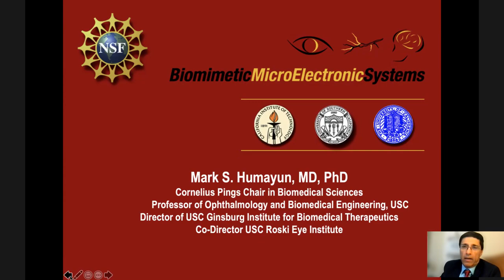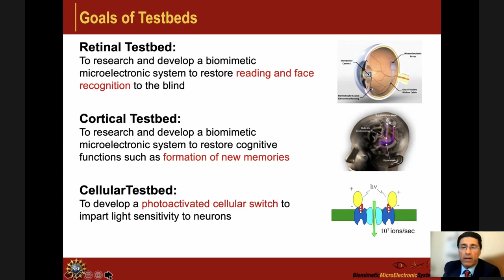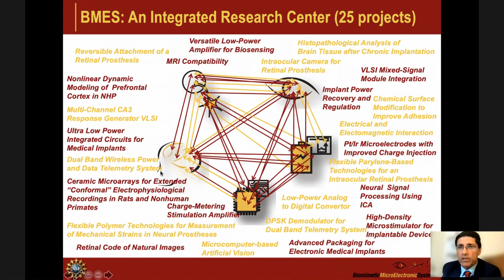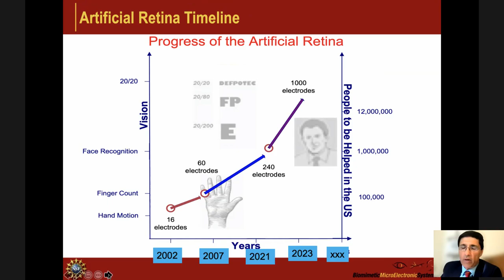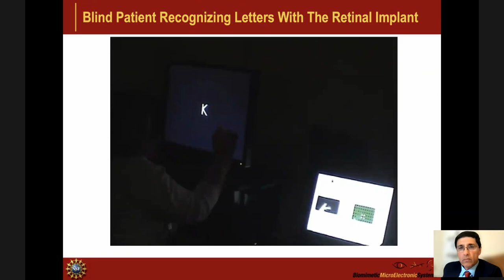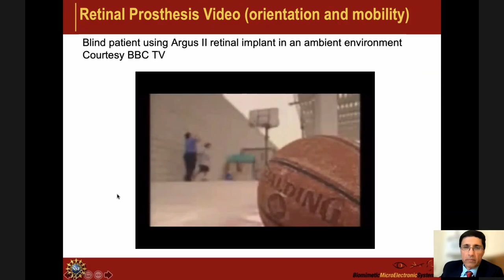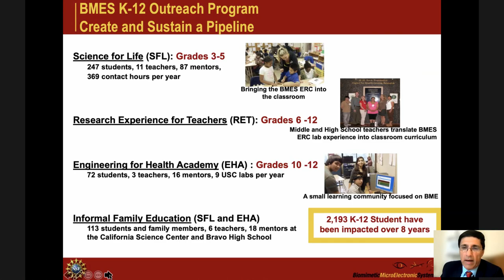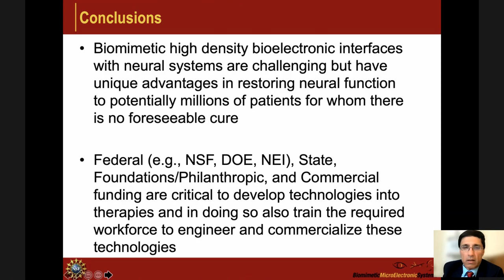24 - Mark Humayun